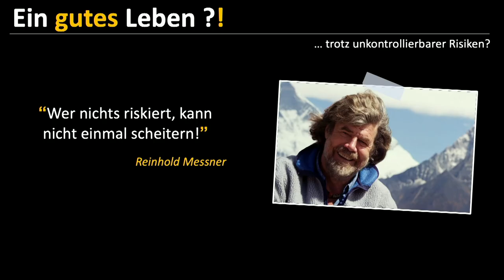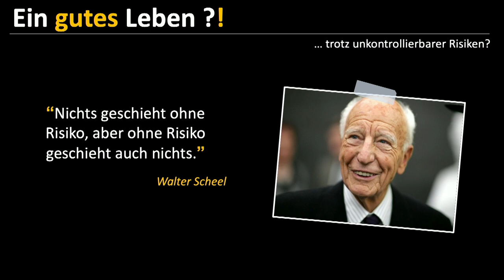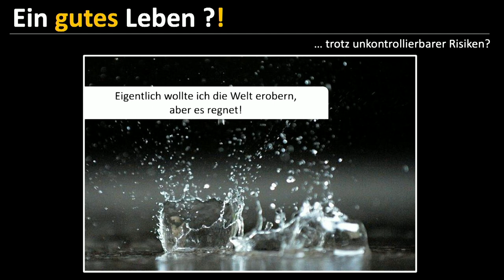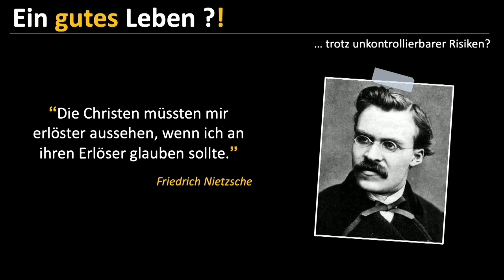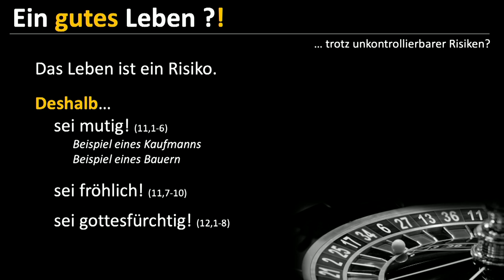Ein gutes Leben...trotz unkontrollierbarer Risiken - Stephanus Schäl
Schau dir die Predigt von Stephanus Schäl vom Sonntagsgottesdienst am 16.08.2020 an.